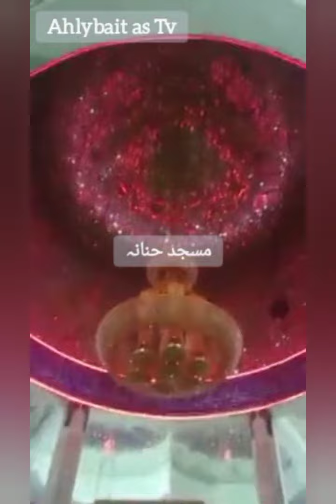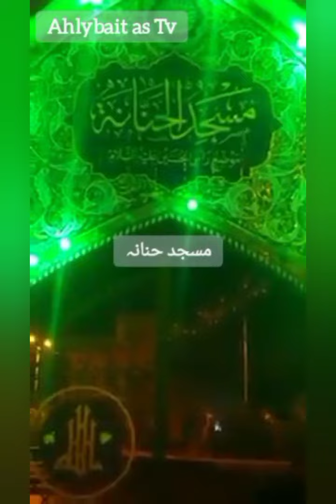Masjid Hanana | Najaf Iraq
مسجد حنانہ و مسجد کوفہ :

1- سجد حَنّانہ ، عراق کے شہر نجف کی ایک مسجد ھے ۔ تاریخی روایات کے مطابق اس مسجد نے دو مرتبہ غم آئمہ معصومینؑ (ع) میں گریہ کیا ھے ۔ ایک مرتبہ امیر المؤمنین (ع) کی تشییع کے موقع پر اور دوسری مرتبہ واقعہ کربلا کے بعد ۔ اسی مناسبت سے اس مسجد کا نام حنانہ رکھا گیا ھے ۔ یہ مسجد محلہ حنانہ میں واقع ھے ۔ جو حرم امیرالمؤمنین (ع) سے ڈھائی کلو میٹر کے فاصلے پر ھے ۔ اسکے شمال میں نجف اور اسکے پاس کمیل بن زیاد نخعی کا مزار واقع ھے ۔ گذشتہ سالوں میں نجف شہر کی وسعت کیوجہ سے نجف کا حصہ بن گئی ھے ۔

تاریخی روایات کے مطابق اس جگہ دو واقعے رونما ھوئے ھیں :

اس جگہ ایک ستون (یا دیوار) موجود تھی ۔ کہ جب رات کو امیر المؤمنین (ع) کے جنازے کو کوفہ سے لیکر نجف کیطرف جاتے ھوئے اسکے پاس سے گزرے تو وہ حصہ تاسف و حزن کی وجہ سے خم ھو گیا ۔ [1] ظاہرا اسی ستون کی جگہ مسجد کو بنایا گیا ھے ۔ امام صادق (ع) سے مروی روایت میں امام (ع) سے نجف کے راستے میں موجود ستون کے بارے میں پوچھا گیا ۔  تو آپ (ع) نے فرمایا :

جب حضرت علی (ع) کے جنازے کو یہاں سے رات کو لیکر گزرے تو یہ ستون غم و حزن کیوجہ سے اسطرح جھک گیا ۔ جسطرح حضرت عبدالمطلب (ع) کے آنے کیوقت تخت ابرھہ خم ھوا تھا ۔[2]

کربلا سے شہدا کے سروں کو کوفہ لے جاتے ھوئے اس مسجد کی زمین پر امام حسین علیہ السلام کے سر مبارک کو یہاں رکھا گیا ۔ تو کہتے ھیں ۔ اسوقت اس جگہ سے ایسی اونٹنی کے نالہ کی آواز سنی گئی ۔ جسکا بچہ گم ھو گیا ھو ۔

منقول ھے ۔ کہ امام صادق (ع) کوفہ و نجف کے راستے میں تین جگہ پر رکے ۔ اور وہاں نماز ادا کی ۔ ان میں سے ایک مقام یہ ھے ۔ جب یہاں رکے تو اسکا سبب پوچھنے پر فرمایا : میری جد کے سر مبارک کو یہاں رکھا گیا ۔ [3]

وجہ تسمیہ :
حنانہ (گریہ‌ کرنے والی) نام رکھنے کیوجہ وہ ستون ھے ۔ جسنے امیر المؤمنین (ع) کے تشییع جنازہ کے موقع پر نالہ کیا ۔ واقعہ کربلا کیبعد اس جگہ شہدا کے سروں کی موجودگی کے موقع پر اس علاقہ نے نالہ کیا ۔ اس مناسبت سے یہ نام رکھا گیا ۔

قدیم زمانے میں یہاں حنا نام کا دیر (مسیحی معبد) موجود تھا ۔ اس سے یہ نام لیا گیا ھے ۔ [4]

رأس الحسین :
اس مسجد سے متعلق اعمال میں زیارت امام حسین (ع) اور نماز زیارت سید الشہداء ھے ۔ [5] روایات میں مروی ھے : کہ امام صادق(ع) نے نجف و کوفہ جاتے ھوئے تین مقامات پر اپنے گھوڑے سے نیچے اتر کر سلام کیا اور نماز ادا کی ۔ پہلی جگہ : مزار امام علی (ع) ، دوسری جگہ : مسجد حنانہ اور رأس الحسین (ع) کا مقام ، تیسری جگہ : وادی السلام میں مقام امام زمان (عج) ۔ [6]

حوالہ جات :

 طوسی الامالی ۱۴۱۴ ق صفہہ ۶۸۲ ، مجلسی بحار الأنوار  ۱۴۰۳ ق جلد ۹۷ صفہہ ۴۵۵ ، طوسی الامالی ۱۴۱۴ ق صفہہ ۶۸۲ ، مجلسی بحار الأنوار  ۱۴۰۳ ق جلد ۹۷ صفہہ ۴۵۴ ۔
 زمانی سیری در سر زمین خاطرہ‌ہا ۱۳۹۲ ش صفہہ ۴۳۶ ۔
 شیخ عباس قمی مفاتیح الجنان  ذیل «زیارت امام حسینء در حرم امیر المومنینء ، کلینی  الکافی ۱۴۰۷ ق جلد ۴ صفہہ ۵۷۱  ابن‌ قولویہ کامل الزیارات المطبعہ المرتضویہ صفہہ ۳۴ ۔

2- مسجــد کوفــہ کی فضیــلت :

ہارون بن خارجہ نے مسجد کوفہ میں نماز پڑھنے کے بارے میں امام جعفر صادق علیہ السلام سے ایک طولانی روایت نقل کی ھے ۔ اس روایت کے ضمن میں مسجد کوفہ کی فضیلت کے بارے میں فرماتے ھیں کہ :

" میں اگر کوفہ میں ھوتا ، تو میں تمام نمازوں کو وہاں پر پڑھنا پسند کرتا ۔ خدا کا کوئی صالح بندہ ایسا نہیں تھا ۔ جس نے اس مسجد میں نماز نہ پڑھی ھو ، معراج کی شب میں رسول خدا صل الله علیہ و آلہ وسلم اس مسجد سے گزرے ، اجازت لے لی اور اس میں دو رکعت نماز بجا لائے ۔ اس مسجد میں ایک واجب نماز پڑھنا ، ھزار واجب نمازوں کے برابر ھے اور ایک مستحب نماز پڑھنا دوسری جگہ پر پانچ سو مستحب نمازیں پڑھنے کے برابر ھے ۔ قرآن مجید کی تلاوت اور ذکر میں مشغول ھوئے بغیر صرف بیٹھنا بھی اس مسجد میں عبادت ھے ۔"

{ حوالہ : الکـافــی جــلد 3 صفحــہ  490 }